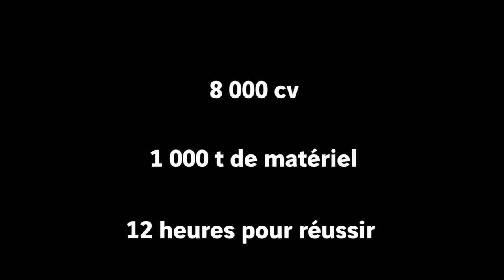Exceptionnel : en une nuit, démolition de deux ponts sur l'A9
Un client nous propose en dernière minute de suivre en reportage un chantier nocturne? Technivue dit Banco !
Nous préparons les dossiers d'autorisation, nous embarquons drones, caméras, appareils photos et c'est parti pour 24h de reportage en continu sur l'A9, à Montpellier.  La circulation de l'A9 est coupée de 22h30 à 9h : sur ce créneau étroit, aucun droit à l'erreur.
Il faut démolir deux ponts, évacuer la totalité des gravas et nettoyer la chaussée avant de la rendre à la circulation. Il ne restait plus qu'à condenser le tout en moins de 3 min, et voilà le résultat.